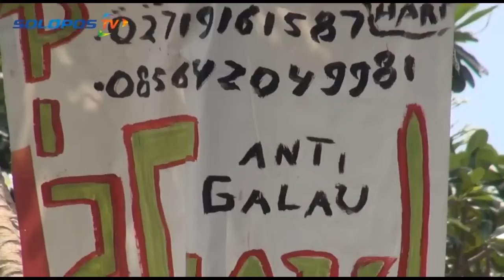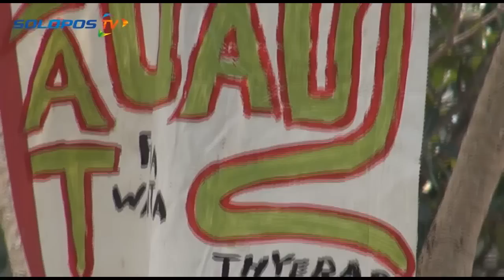Ada Pijat Antigalau & Gaul di Solo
Berkembangnya media promosi saat ini sangat memberikan kemudahan bagi penggunanya, entah itu menggunakan media online, media cetak ataupun menggunakan iklan TV untuk memperkenalkan barang atau jasa yang dimilikinya.